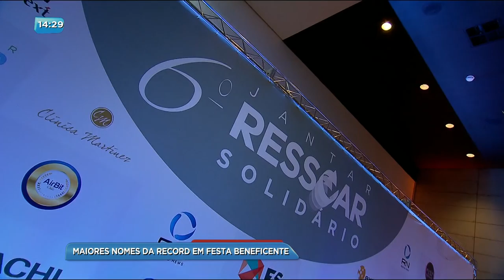BG - Maiores nomes da Record em festa beneficente - 29-11-2017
Artistas, apresentadores  e empresários participaram do Ressoar 2016 promovido pela TV Record. A festa beneficente arrecadou fundos para ajudar o Projeto Nova Canaã que fica em Irecê, na Bahia.